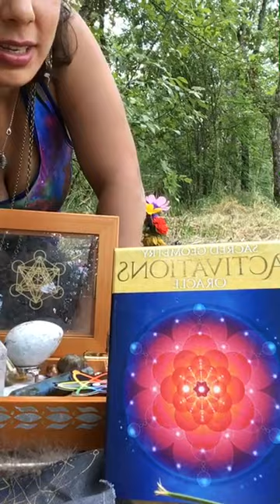Audri’s Metaphysical Musings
This is my first live video in Oregon! I have a forest as my background and I love it here for all the expansion that is possible for me. In this video, I am showing you my new terrarium generators. Totally fairy magic, and the video does no justice to each ones beauty. I am also excited about the upcoming Gem fair and taking custom orders until 11:11 July 5th. Enjoy!